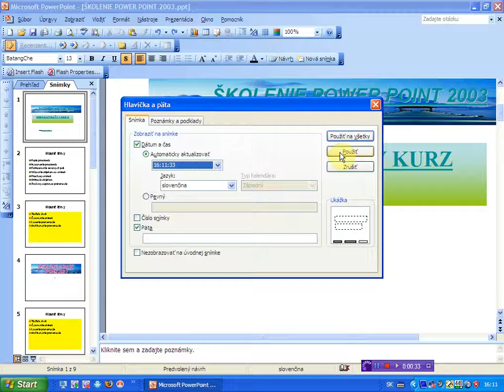vlozenie casu do snimky s automatickou aktualizaciou x264